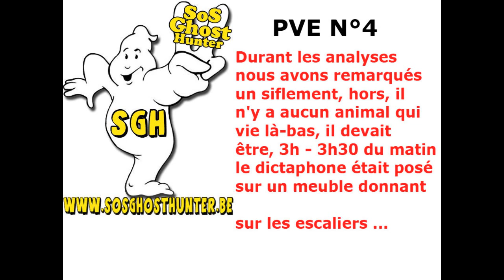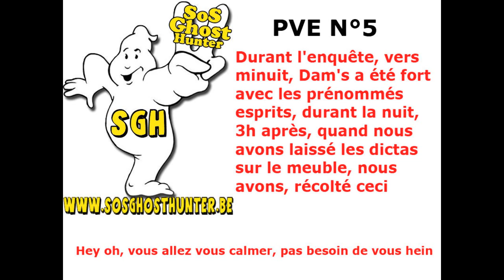Chasseurs de fantomes en Belgique - Maison hanté à Charleroi !!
SGH Belgique vous propose une vidéo avec tous les pve's d'une enquête à Charleroi, les enquêteurs qui ont suivit l'enquête dans cette maison, ont été impressionnés par les esprits qui errent dans ces lieux, retrouvez l'enquête en complet (le forum) l'accès aux enquêtes est gratuite !!